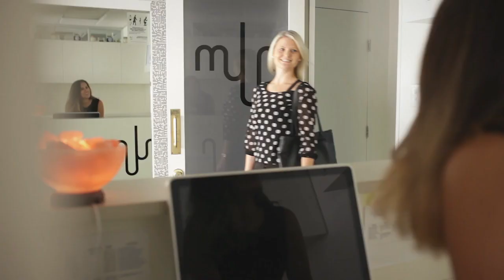MELISSA LAING PILATES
I think its fair to say that everyone remembers their first Pilates class.

After more than twenty five years in the industry our business offers something that is quite unique and unlike anywhere else.

We want our clients to connect to their bodies, joints and muscles to have a real understanding of their breathing and the effect it has on their well-being.

What we find is that as clients become aware of their alignment, joint integrity and they connect with their breath, they are able to  not only  improve the shape and tone of their muscles and strengthen their bodies, but they are able to release the stresses of the day.

We help you discover how to sculpt your body and create a better version of yourself that has you feeling better from the inside out.

It"s such a positive experience and a privilege to be a part of that. I get just as excited as my clients do about the changes that are happening in their bodies.

We know how to give you the results you came for!